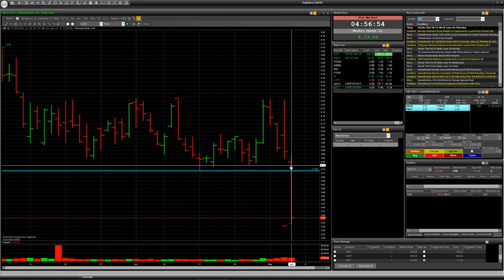Трейдинг з ризиком: Акції LNTH, HBI